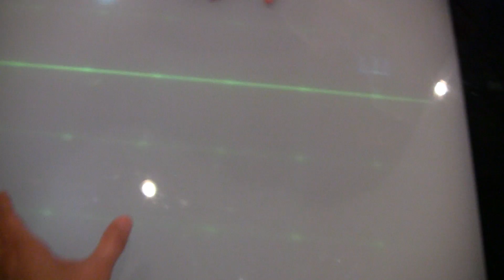Disney Dream Cruise 2013 - 3 Night Bahamas (Part 1)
Are you guys ready for a big Disney surprise? Day 1 of the next Disney Cruise begins now!

Leave me a comment in the comment section below if you found the Hidden Mickey in this video!